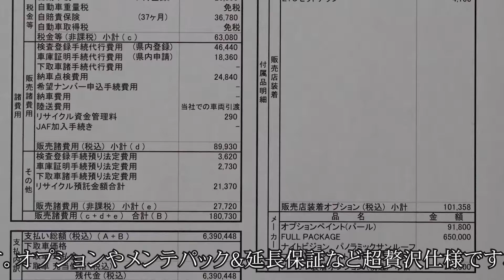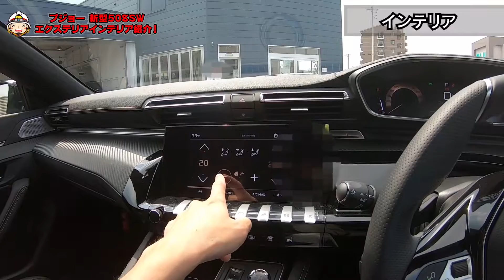【プジョーの魅力はここにあり】新型508SWエクステリア＆インテリアをご紹介！装備と価格のトータルバランスはドイツ車越え！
１３本目の動画です。GOOD CARLIFE Channelのゼミッタです。

話題に上がる機会が増えたプジョーやシトロエンですが親会社のPSAグループには経営破綻が目前に迫るほどピンチな時代があったことをご存知でしょうか？かなりの業績不振ゆえに破産寸前となったそうですが、現CEOアンパラトが手腕をふるったことで急激なV字回復をさせたことは知る人ぞ知る事実です。ではなぜそこまで立て直せたのでしょうか？これはおそらくSUVというカテゴリーに力を注いだためであり、業績回復を目指し始めた2014年頃に登場したオールニューモデルの2008、そしてミニバンライクなデザインからフルモデルチェンジで一転した3008と5008、これらのおかげもあって2017年にはプジョーの純利益がかなりのものに。そしてプジョーを含むPSAグループは勢いを増し、ドイツの個性派メーカー"オペル"まで買収するなど大きな一家を築き上げた、まさにマツダ地獄から抜け出したマツダのような快進撃と言えるでしょう。ただ今回お話ししたかったのはそこじゃないんですよね。ステーションワゴンの508SWも凄く良い車だったよと言いたかったんですが前置きが長くなりすぎたので詳しくは動画をご覧下さい…。

 ""気になるあのクルマは果たして買いなのか？""ぜひチェックしてみてください(^^

■新型508SW見積もり記事！
【これはドイツ勢が震え上がるかも？】価格は442万円から！見積もり編！新型508SWインプレッション！①